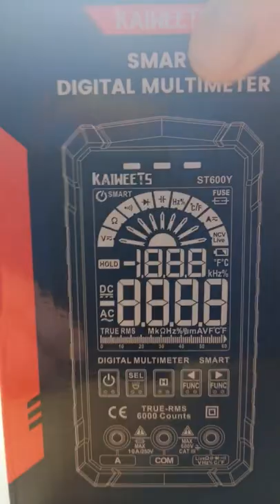Well who are you, little guy?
I found an un-reviewed meter in the closet!

Gear I use:
DMM: Owon B33+
Power Supply: Matrix 3206
Portable O'scope: YEAPOOK ADS1013D
Bench O'Scope:Hantek DSO2D15
Soldering Station - KSGER T12
Multimeter leads: Probemaster